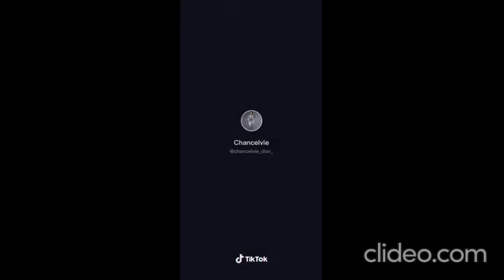TIKTOK BEST VIDEO CLIPS: DO YOU KNOW SOMEBODY WHO HAS CORONA VIRUS || Episode 02